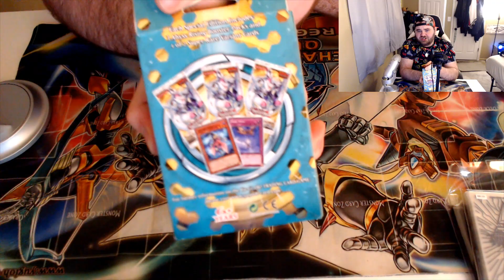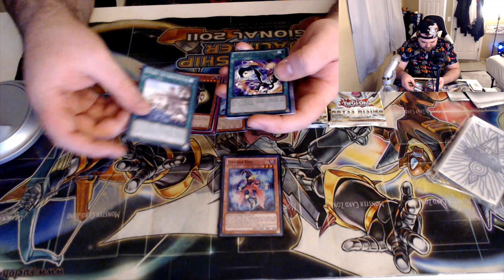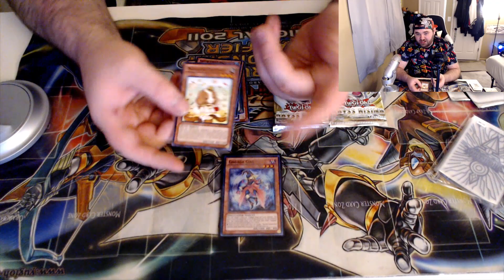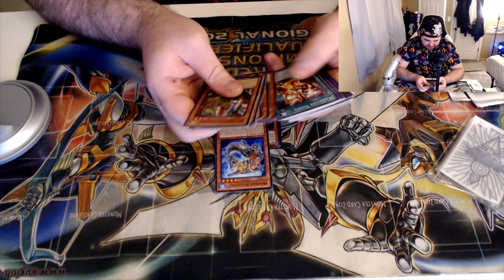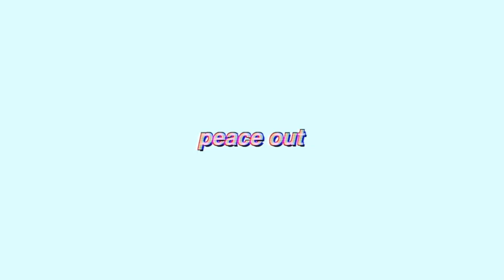WET PULLS | Yu-Gi-Oh! Abyss Rising Special Edition Opening